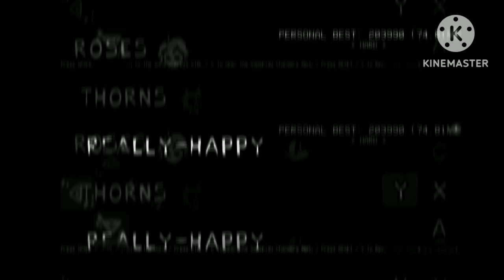Friday Night Funkin (Mobile Version) | Playing Covers and Fan Chartings | Hard Difficulty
I hope everyone has had a good start to the year ;)

It's basically like DDR, press arrow when arrow over other arrow. And uhhh don't die.

FNF CREDITS

@ninja_muffin99 - PROGRAMMING